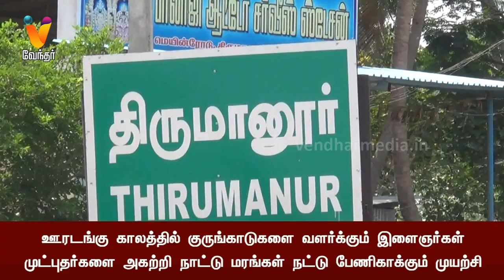ஊரடங்கு காலத்தில் குறுங்காடுகளை வளர்க்கும் இளைஞர்கள்